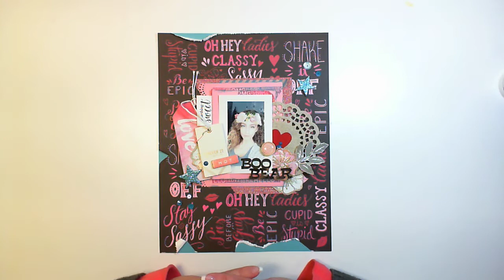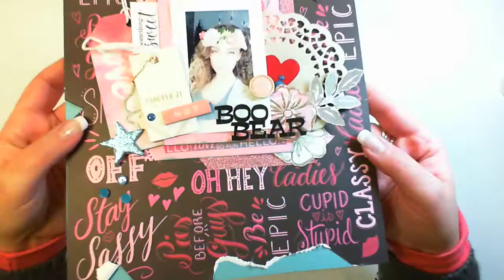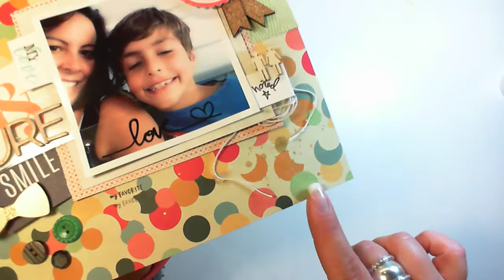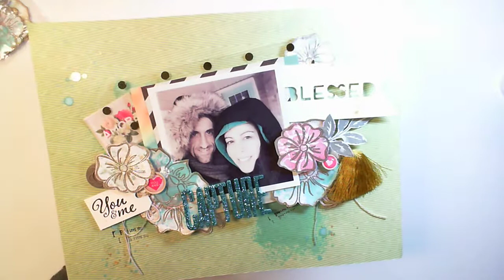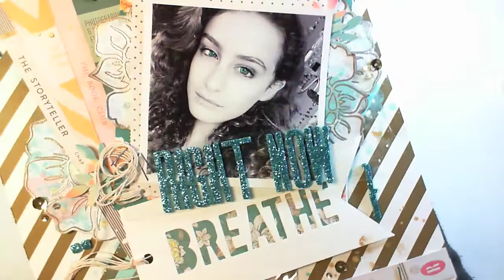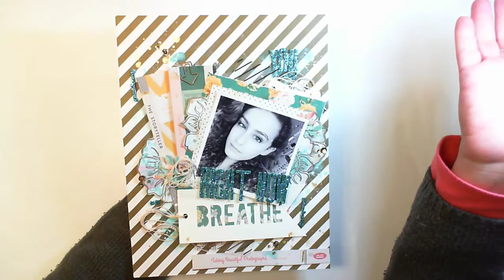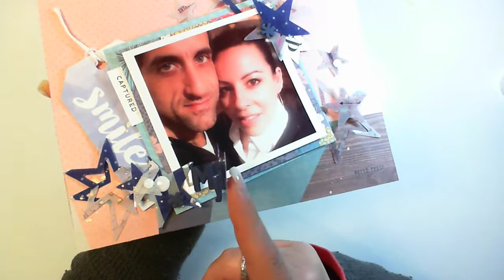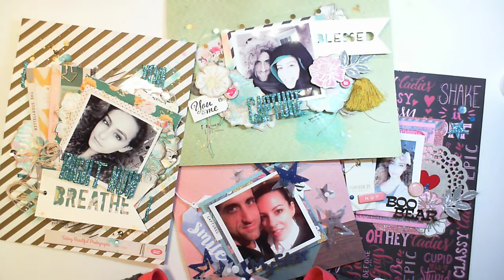ScrapSaturdayS layout share & a whole lot of YAPPING...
...**WARNING**...
You will need a snack & a beverage of your choice , then sit on a comfortable spot on your couch ... I promise it is soooo worth it.
BE INSPIRED...
Hugs xo
Monica